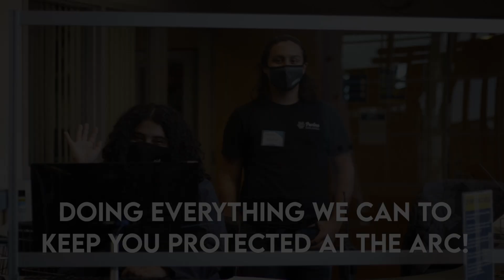Keeping You Protected at the ARC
Team sanitize!